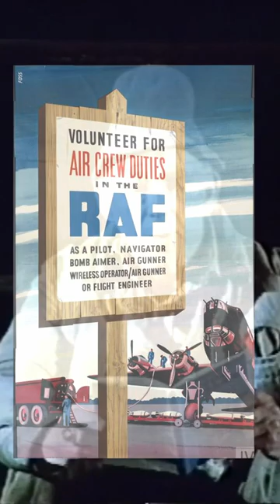Ivor Cutler - the former RAF man turned poet who worked with The Beatles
Ivor Cutler was a poet, singer, musician, songwriter, artist and humorist who is probably best known for his role as Buster Bloodvessel in the 1967 Beatles film "Magical Mystery Tour", but did you know he once made engines for Spitfire fighter planes, and trained as a navigator for the Royal Air Force?

If you enjoyed this video, please help us to build our audience by leaving a comment or clicking "like" on the video.